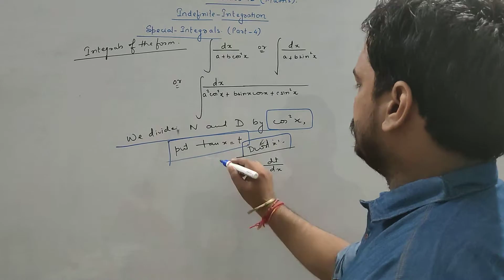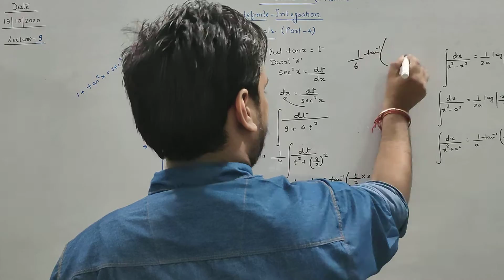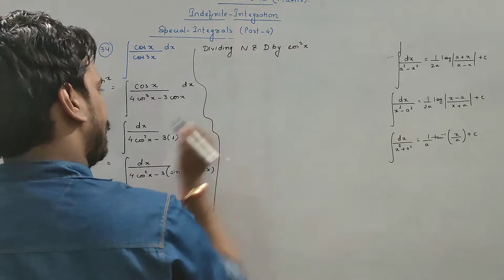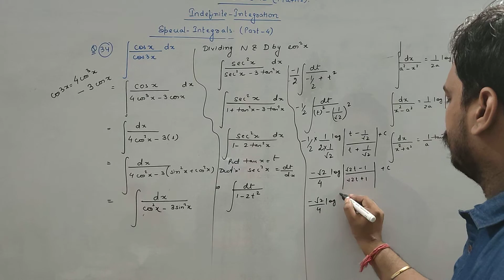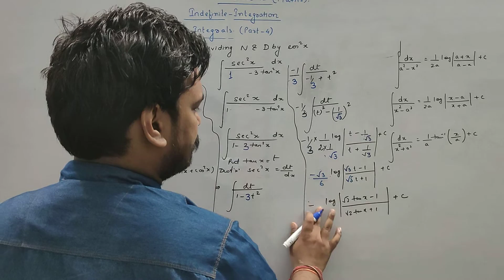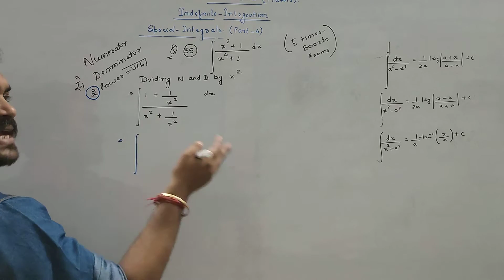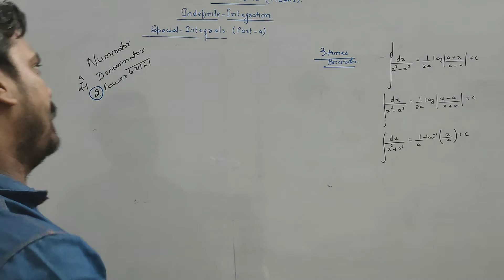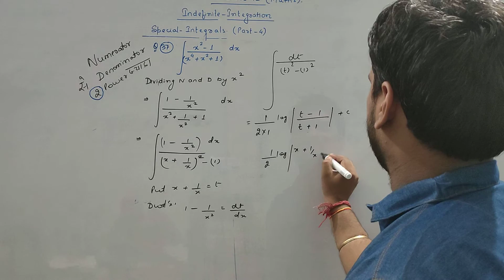Important questions of special integrals class 12 Maths for cbse boards examination